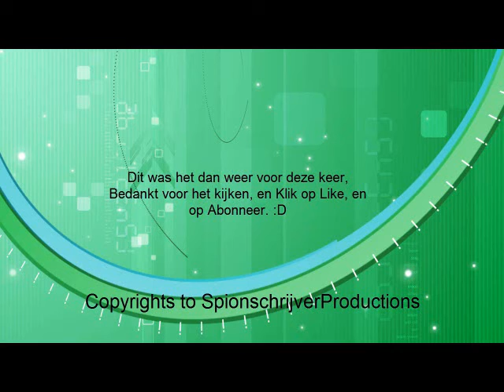Tropix, Jungle Jump, Aflevering 7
Minecraft, S6, Aflevering 59, Terug In De Strijd Tegen Hellen

Achtergrond muziekje tijdens de Intro:
De Omgekeerde Show op Ketnet